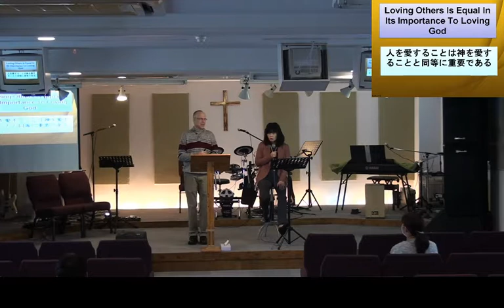2019 01 20 Building Relationships Honor Pt3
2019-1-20 Every Nation Church Izu's Sunday morning service message.   Series Title: Relationships-Honoring others Part 3 by Pastor Dennis Sager